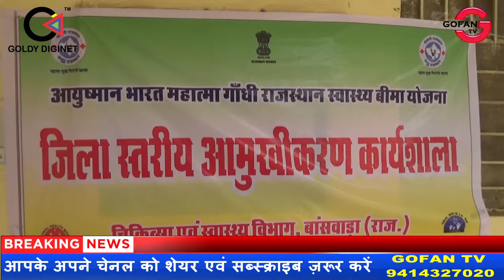आयुष्मान भारत महात्मा गांधी राजस्थान स्वास्थ्य बीमा योजना को लेकर किया आमुखीकरण कार्यशाला का आयोजन